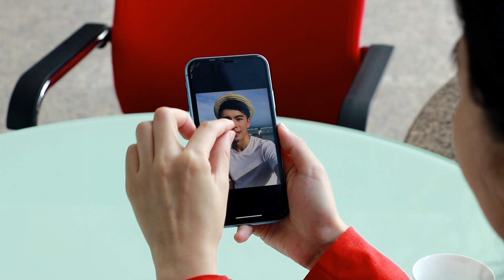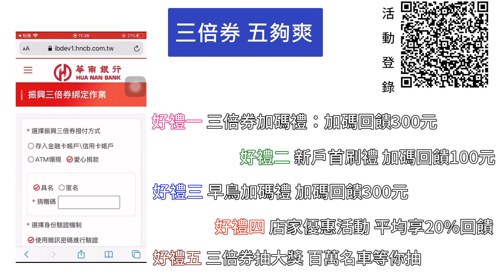華南銀行〡【三倍券】真的嗎? 3300元免費花之小宇變帥了?!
(活動已結束）

！！【三倍券 五夠爽】！！

好禮一：三倍券加碼禮
使用華銀支付(台灣Pay)消費達3,000元以上，每人可獲得華南銀行加碼300元回饋金(前33,333名)。

好禮二：新戶首刷禮
首次使用華銀支付(台灣Pay)且消費達3,000元以上，獲得加碼100元「新戶首刷禮」(前10,000名)。

好禮三：早鳥加碼禮
以華銀支付(台灣Pay)登錄「振興三倍券」並消費滿額，再加碼300元(前10,000名)。

好禮四：店家優惠活動
近30家大型或知名連鎖商店、超過6000家合作門市使用華銀支付(台灣Pay)消費，平均享20%回饋。

好禮五：三倍券抽大獎
總獎額500萬元，獎項計有百萬大獎、電動機車、折疊腳踏車、iPhone、dyson吸塵器、5萬元禮券等多項大獎。